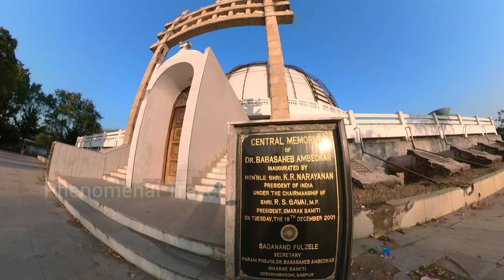Deekshabhoomi B. R. Ambedkar Nagpur Maharashtra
Deekshabhoomi is a sacred monument of Navayana Buddhism located at Nagpur city in Maharashtra state of India, where B. R. Ambedkar, embraced Buddhism with approximately 600,000 of his followers mainly scheduled caste peoples on Ashoka Vijaya Dashami on 14 October 1956.Ambedkar revived Buddhism in India. Ambedkar's conversion to Buddhism is deeply significant for millions of people in India.[According to the 2011 India census, more than 87% of the total Buddhist population in India are Ambedkarite Buddhists.

Deekshabhoomi is in Nagpur, Maharashtra, a location regarded as a sacred place, prernabhoomi (inspiring land) of social revolution being atheist and a preparations for social actions against class conflicts, discrimination, inequality also the first pilgrimage center of Ambedkarite Buddhism in India. Millions of pilgrims visit Deekshabhoomi every year,especially on Dhamma Chakra Pravartan Din ie Samrat Ashoka vijaya dashmi ("Mass Conversion Ceremony Day")and 14 October, the memorial day when B.R.Ambedkar embraced and converted to Buddhism here. His final religious act was to embrace Buddhism and envisioned making India The Buddhist nation a prabuddha Bharat Today, the largest stupa in the world is erected in his memory at the site.

Nagbhumi, which is ancient place region where majority peoples of clan Nagvanshi survived and strongly followed Buddhas teachings now in Maharashtra state of democratic republic nation India.

Deeksha literally means 'act of ordaining' and bhoomi means the 'ground'. Deekshabhoomi means the ground where people got ordained as Buddhist. This religious mass conversion at one place was the first ever of its kind in history. Deekshabhoomi is one of two places of considered to be of great importance in the life of Ambedkar, the other being Chaitya Bhoomi in Mumbai.

Dr. Ambedkar had declared in 1935 that although he was born as a Hindu, he would not die as one,as conversion was the solution to abandon the caste system.After this declaration and having extensively and exhaustively studied the doctrines of all the major world religions, Dr. Ambedkar would choose Buddhism for himself and his followers.

Buddhism was 2,550 years old in 1956, so it was a notable year of celebration for the Buddhist religious world globally and 14 October was the traditional date of conversion of Emperor Ashoka, the great Indian Buddhist Monarch and the day is celebrated as Ashok Vijaya Dashmi. He selected Nagpur for his conversion ceremony, as he explained in his speech at that occasion, because Nagpur was the homeland of 'Nag' people who embraced Buddhism, supported it with great efforts in its early period, and propagated it throughout India. Ground near the Ramdaspeth area in Nagpur was selected for the ceremony.

On 14 October 1956, Dr. Ambedkar and his wife took the oath of Three Jewels and Five Precepts from the Burmese monk Mahasthavir Chandramani from Kushinagar.Dr. Ambedkar then gave the oath of Three Jewels, Five Precepts, and 22 Vows to his thousands of followers. In this way, Nagpur became the birthplace of Neo Buddhist movement.

Dr. Ambedkar died on 6 December 1956, one and a half months after the Deeksha ceremony. However, this ceremonial conversion continued after his death, converting 15-20 million by March 1959. After his death the 'Dr. Babasaheb Ambedkar Deekshabhoomi Smarak Samiti' (Dr. Babasaheb Ambedkar Deekshabhoomi Memorial committee) was organized for the management of Deekshabhoomi. The committee decided to build a stupa at the place as a monument of that ceremony and a mass conversion of people to Buddhism. Arya Bhadant Surai Sasai is the president of the Dr. Babasaheb Ambedkar Deekshabhoomi Memorial committee, Nagpur.

Deeksha Bhoomi hosts a memorial to Ambedkar and has been graded an A-class tourism and pilgrimage site by the Government of Maharashtra. Deekshabhoomi is famous for its architectural beauty and historical importance. It is one of the main centers of tourism in India.Every year, thousands of tourists visit Deekshabhoomi, especially on the anniversary of the conversion ceremony.On Dhamma Chakra Pravartan Din, thousands of compact cassettes of Ambedkar, Ambedkar movement and Buddha songs are sold at Deekshabhoomi. The books of few crore rupees in different languages are sold in a single day, this makes Deekshabhoomi a unique place in the world.

Foreign tourists come mainly from the Buddhist countries such as Japan and Thailand.